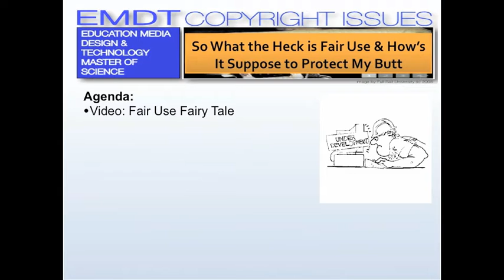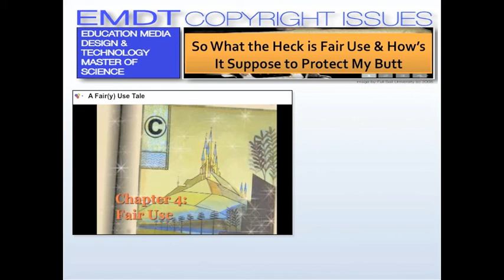copyright pt2-1 Fair Use intro.m4v